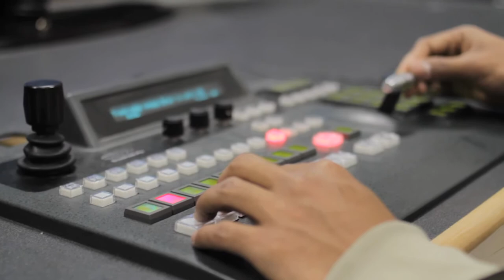Radio-TV-Film - Major Decisions